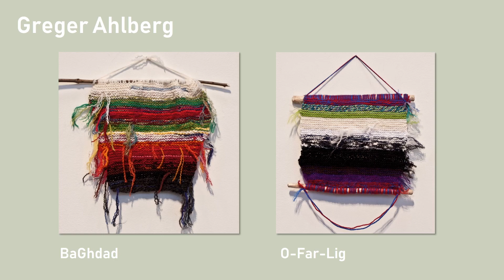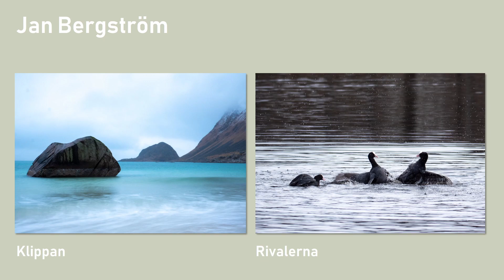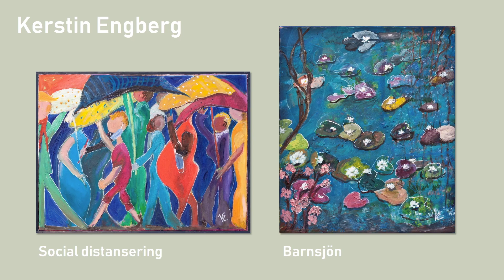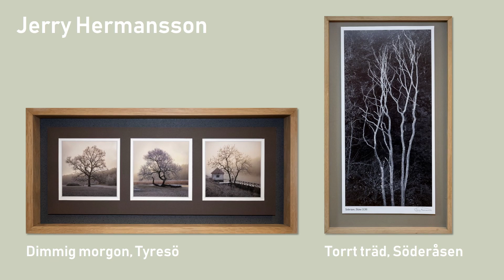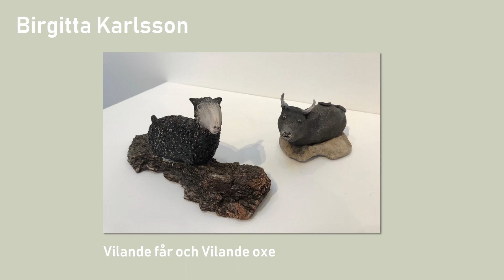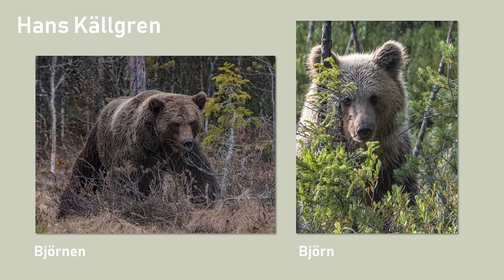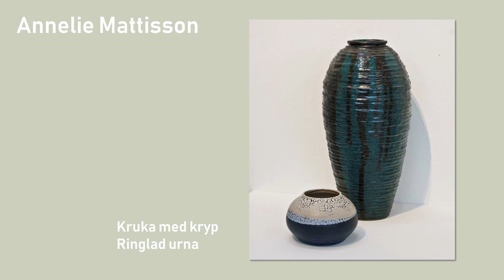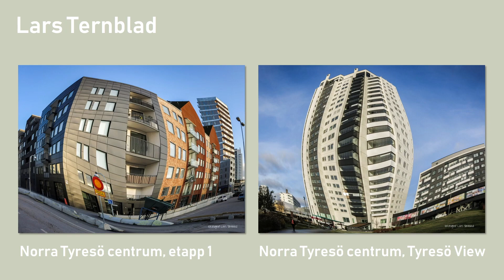Julsalong 2020 Tyresö Konsthall